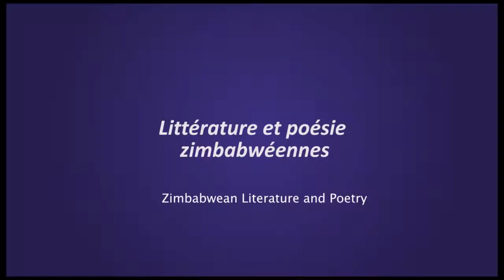Zimbabwean Literature and Poetry // SLF 2021 Day 3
What if zimbabwean poetry and literature were read in french? Four professors from the Alliance Française De Harare, Mrs. Ghislaine Canda, Mr. Gibson Ncube, Mr. Thierry Mumba and Mrs. Tanyaradzwa Satade lend themselves to the exercise with texts by Petina GAPPAH, Zinsuko NDLOVU, Rushil NDLOVU and Hope MASIKE.